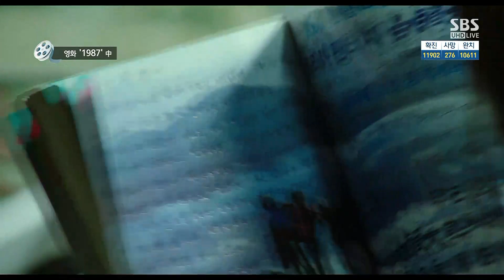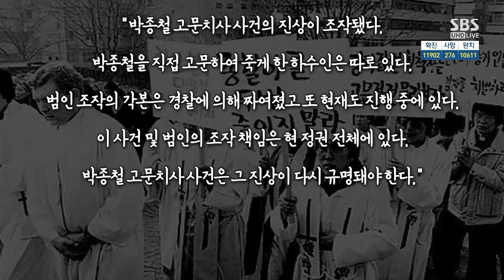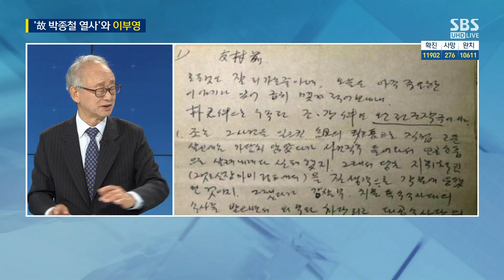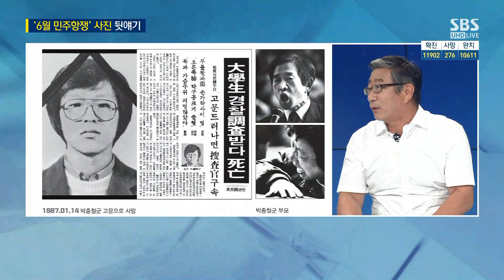실존 인물이 밝히는 '87년 6월 민주항쟁' 비사 / SBS / 주영진의 뉴스브리핑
● 33년 전 6월 민주항쟁 그날을 기억하며

고명진 영월미디어기자박물관 관장
"'최루탄 쏘지 마' 외친 청년 누구인지 아직 못 찾아"
"故 이한열 군 최루탄 맞은 사진, 시민이 한목소리 낼 수 있는 계기"
"6월 항쟁 가치 함께 공유하고 바른길 갈 수 있는 계기 되었으면"

이부영 자유언론실천재단 이사장
"6월 민주항쟁으로 변화있어…지금보다 잘하면 온전하게 민주주의 유지될 듯"